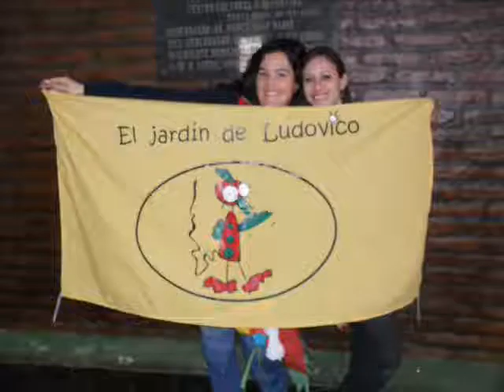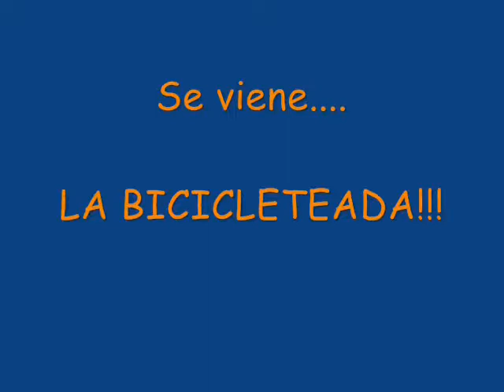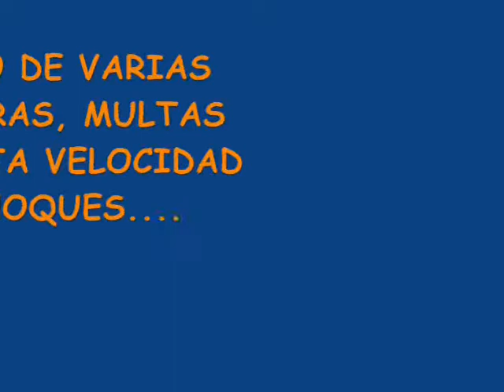Dia del Niño PARTE 1